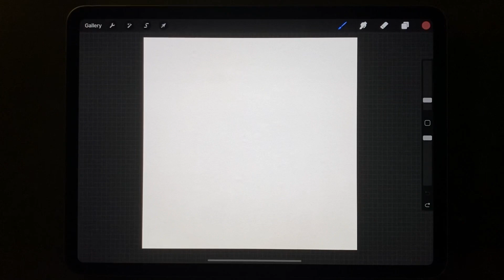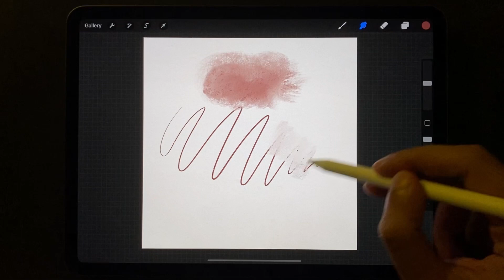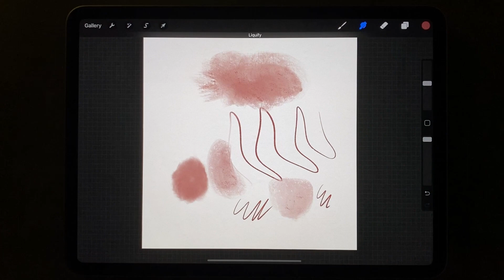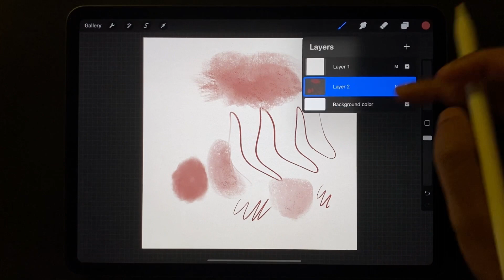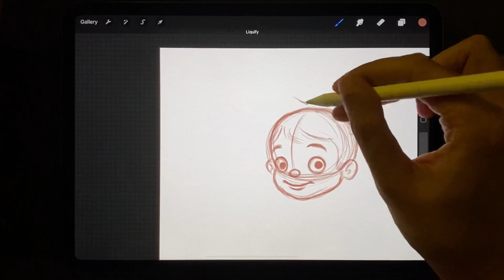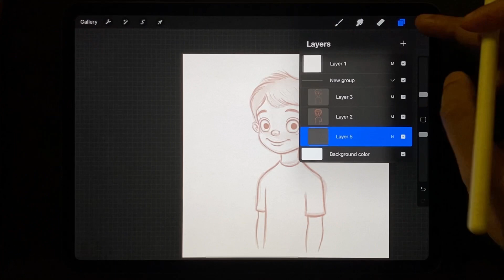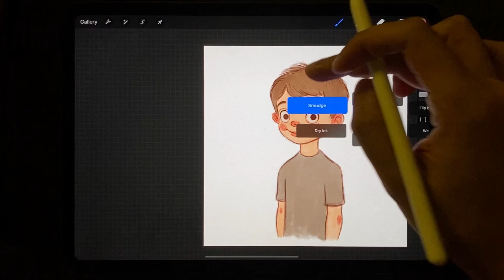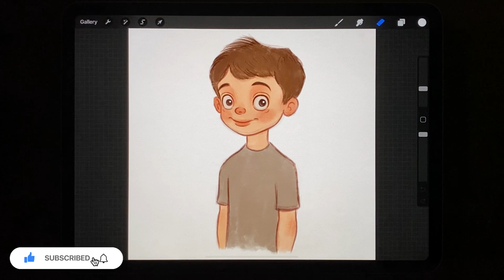رسم رقمي : شرح برنامج بروكريت - كل الفرش و الإختصارات و الاعدادات اللي باستخدمها Procreate Tutorial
شرح رسم رقمي على برنامج procreate
الفيديو فيه شرح كامل لاستخدامي للبرنامج و ازاي بقدر اسرع من طريقة رسمي عليه بتستخدام الاختصارات

ممكن تتابعوا رسوماتي على الفيسبوك و الانستجرام من هنا

An intro to Procreate with the most important features in the program and some examples to the different type of illustrations we can do there.

What I use:

- iPad Pro
- Apple Pencil
- Procreate App